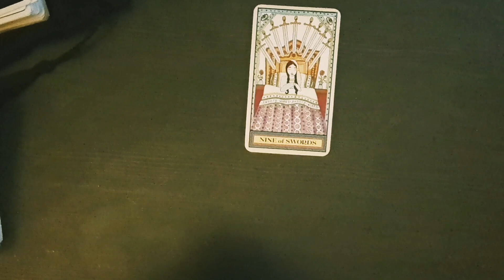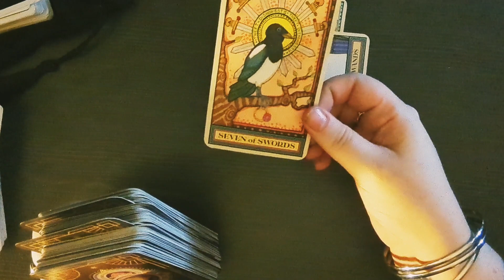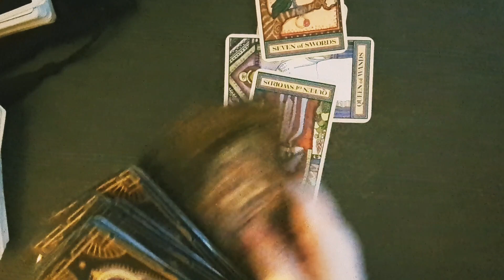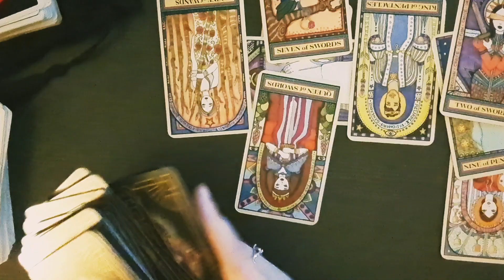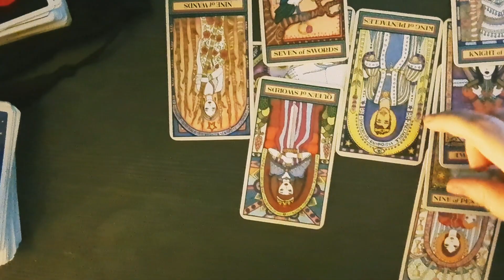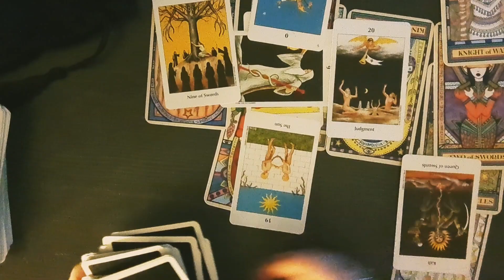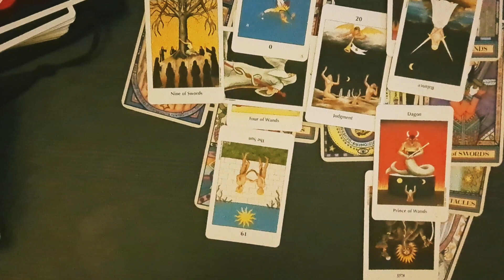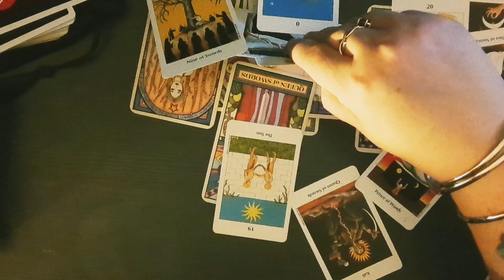The Sussex's Spin Doctor, Tarot Reading meghanmarkle princeharry 8th September 22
I got blocked on twitter by Omid Scobie, lol
McAnyway... thanks for clicking on my reading